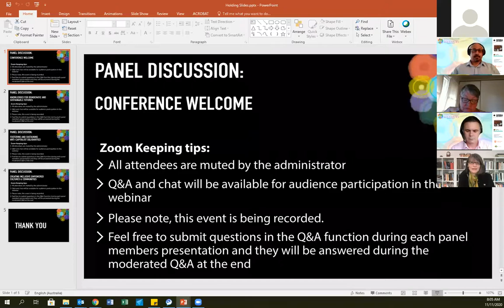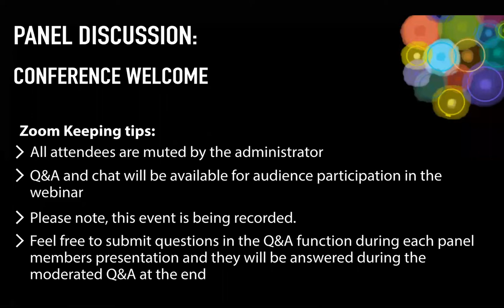Conference Welcome (Spanish)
Corrine Reid, Helen Killmier, Zena Burgess